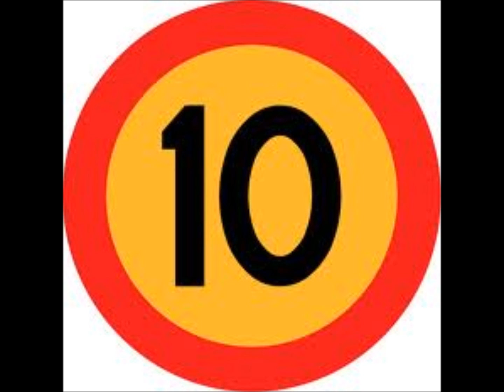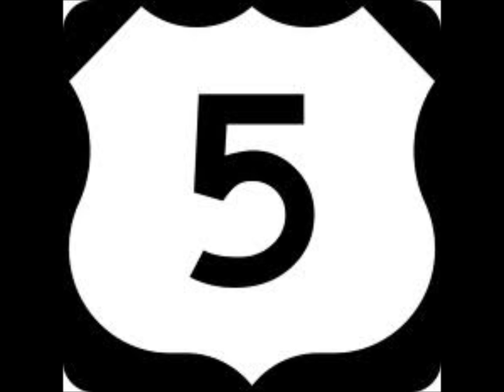Top ten lol ferrets